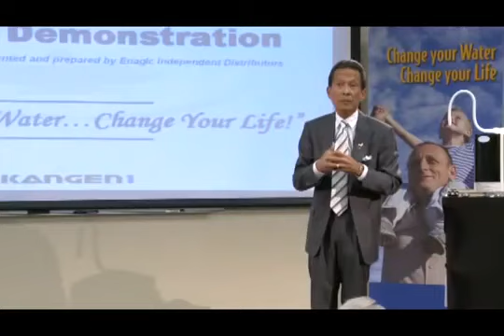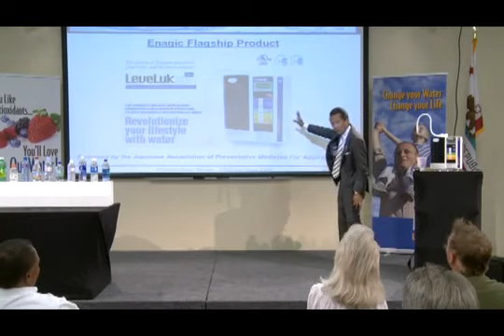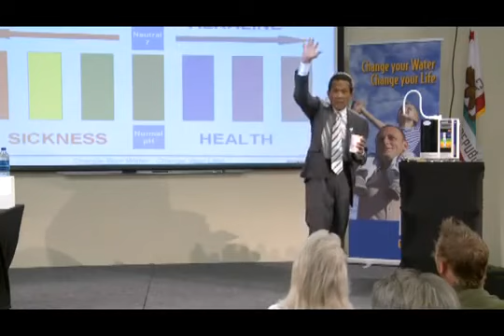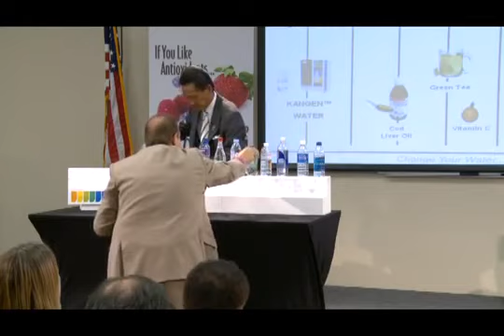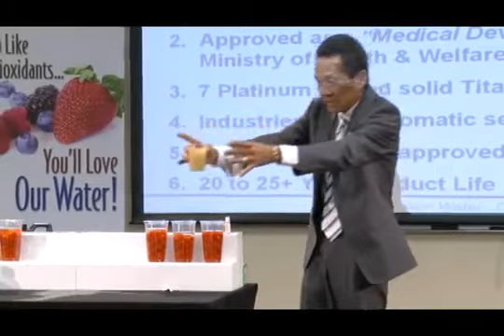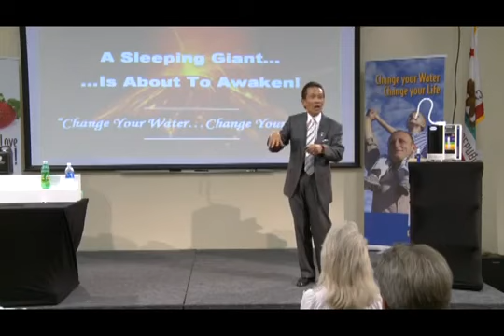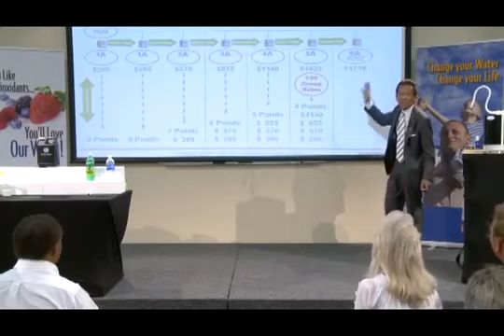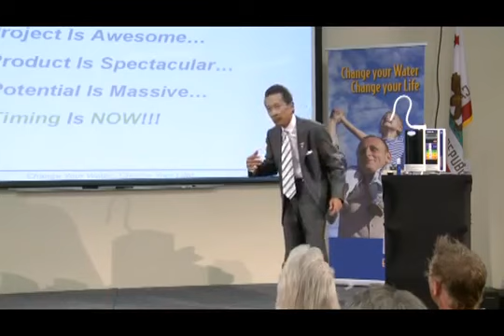Kangen Water Demo English